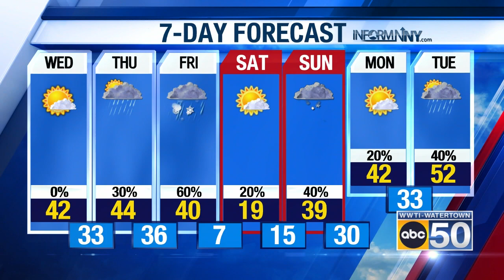North Country Evening Weather for 02/20/24